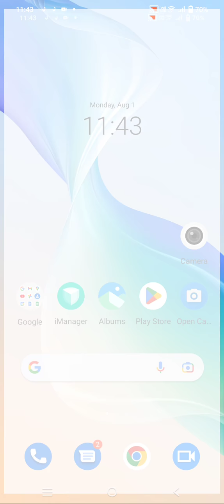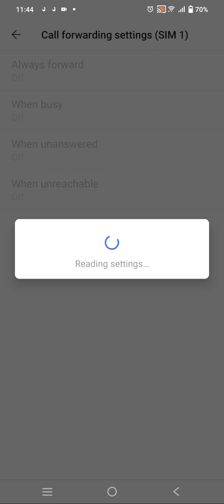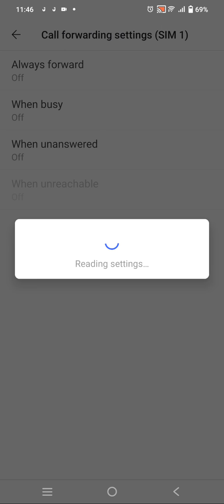Call Forward In Vivo T1 5G, How To Call Forward In Vivo T1 5G,Vivo T1 5G Mein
Call Forward In Vivo T1 5G, How To Call Forward In Vivo T1 5G,Vivo T1 5G Mein Call Forward Kaise Karen, Call Forward Setting In Vivo T1 5G,

How To Call Forward In Vivo T1 5G Mobile,Vivo T1 5G Mein Call Forward Kaise Karen, Call Forward Setting Kaise Karen, How To Enable Call Forward In Vivo T1 5G,Call Forward Setting In Vivo T1 5G,Vivo T1 5G